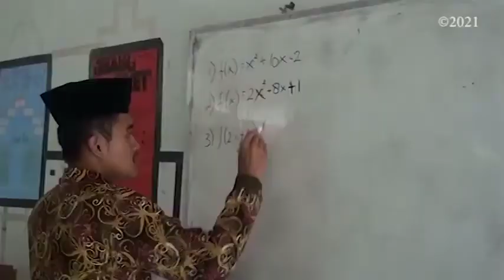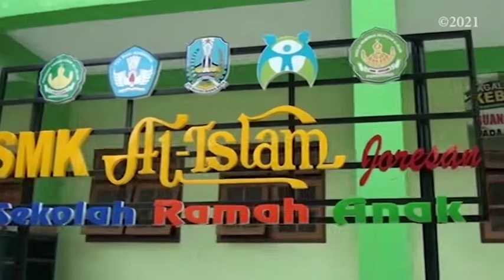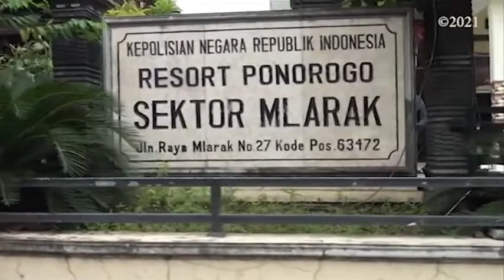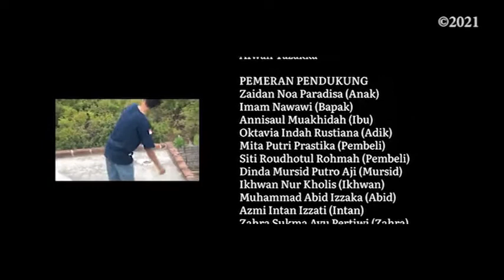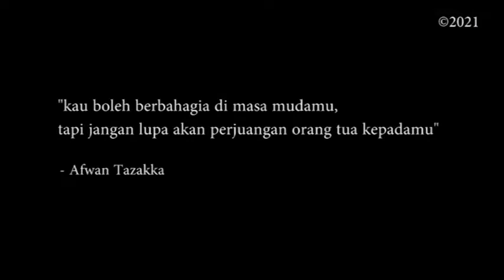Jika memang punya MENTALITAS, maka capailah TOTALITAS tanpa kau beri BATAS apalagi sampai kau LEPAS!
PRODUSER
Wiamalam Gibran Wardana

SUTRADARA
Muhamad Habib Alamsyah

NARATOR
Azmi Intan Izzati

SKENARIO
Fanny Rohcmania

PENATA KAMERA
Imam Nawawi
Muhamad Habib Alamsyah

PENATA SUARA
Ikhwan Nur Kholis
Syahrur Ramadhani

EDITOR
Afwan Tazakka

PENYUNTING GAMBAR
Azmi Intan Izzati
Oktavia Indah Rustiana
Zahra Sukma Ayu Pertiwi

PENATA KOSTUM
Azmi Intan Izzati
Oktavia Indah Rustiana

PEMERAN UTAMA
Afwan Tazakka

PEMERAN PENDUKUNG
Zaidan Noa Paradisa (Anak)
Imam Nawawi (Bapak)
Annisaul Muakhidah (Ibu)
Oktavia Indah Rustiana (Adik)
Mita Putri Prastika (Pembeli)
Siti Roudhotul Rohmah (Pembeli)
Dinda Mursid Putro Aji (Mursid)
Ikhwan Nur Kholis (Ikhwan)
Muhammad Abid Izzaka (Abid)
Azmi Intan Izzati (Intan)
Zahra Sukma Ayu Pertiwi (Zahra)
Nurul Hasanah (Nurul)
Zulfiatul Khusna (Zulfi)
Wiamalam Gibran Wardana (Pak Sabar)
Ramadhani Musthofa (Guru BK)
Ega Elni Maweli (Bu Ika)

PEMERAN FIGURAN MURID
Afwan Tazakka
Aldi Afanjika
Dias Haidar
Dinda Mursid Putro Aji
Firda Maulana Habibur Rifqi
Ibnu Abizaid
Ikhwan Nur Kholis
Lazuardi
Muhammad Abid Izzaka
Syahrul Himawan
Azmi Intan Izzati
Fanny Rohcmania
Mita Putri Prastika
Nurul Hasanah
Siti Roudhotul Rohmah
Zulfiatul Khusna Mubarokah

TERIMAKASIH KEPADA :
Allah SWT.
Pondok Pesantren Al-Islam Joresan
Polsek Mlarak
Kepala SMK Al-Islam
Ustadzah Zarina Muhibbah S.Kom
Teman-teman yang telah membantu mensukseskan film ini.